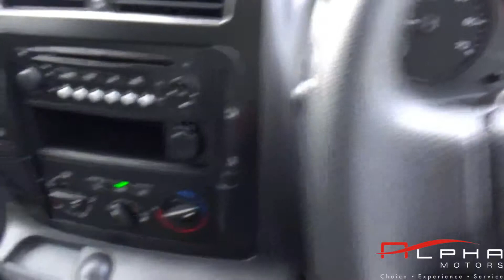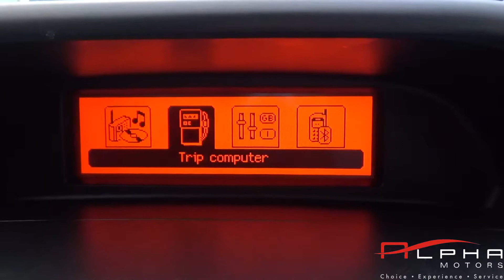CITROEN DISPATCH VAN 2015 BLACK